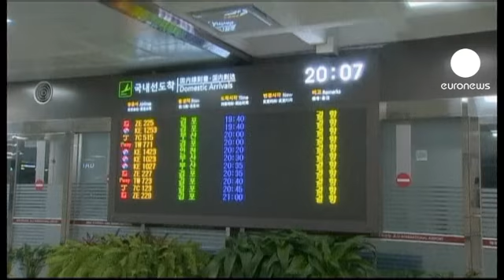Corée du Sud: le passage brutal du typhon Bolaven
En Asie, le passage du typhon Bolaven a entraîné la mort et la disparition de plus d'une dizaine de personnes aujourd'hui. Principalement près des côtes de l'île de Jeju, en Corée du Sud, où deux bateaux de pêche chinois ont fait naufrage.
Gardes-côtes et pompiers ont aidé près d'une vingtaine de pêcheurs à sortir des navires.

Le typhon Bolaven a emporté arbres et toits sur l'île de Jeju, très prisée par les touristes. Selon le ministère des Transports, les 87 liaisons par ferry de la Corée du Sud ont été suspendues et 247 vols, intérieurs et internationaux ont été annulés depuis lundi.

Bolaven est l'un des plus puissants typhons observés depuis des décennies en Asie.

L'agence météorologique sud-coréenne a lancé dans la matinée une alerte concernant Séoul où toutes les écoles ont recu l'ordre de fermer.

Bolaven est remonté le long de la côte occidentale de la Corée du Sud avant d'atteindre la Corée du Nord. Un deuxième typhon devrait toucher la péninsule coréenne dans la semaine.

Avec AFP et Reuters